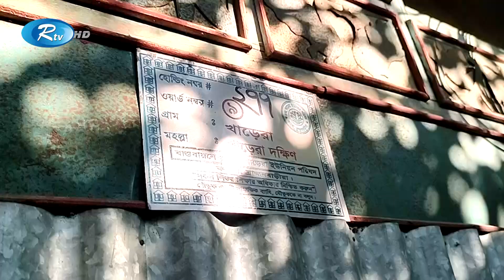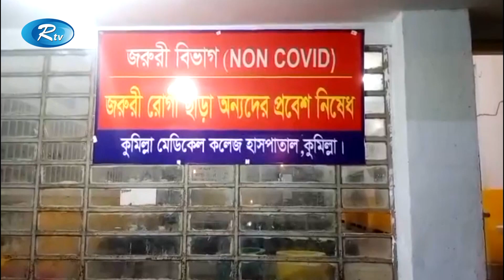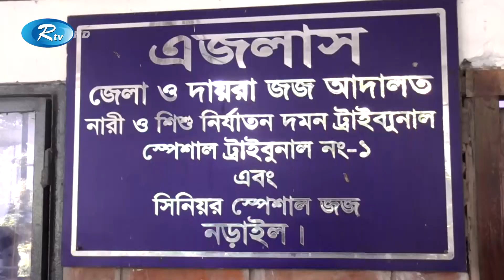Rtv Jela News | জেলা সংবাদ | ৩০ নভেম্বর, ২০২১